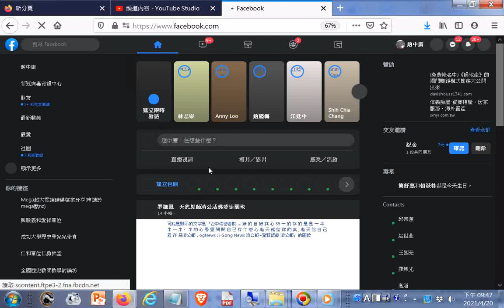20210120#仙佛聖訓#關聖帝君聖訓臉書分享附加的聲音是#台灣宮廟寺影片配音樂使用 Video 20121216Tainan Confucius Temple 聲音檔